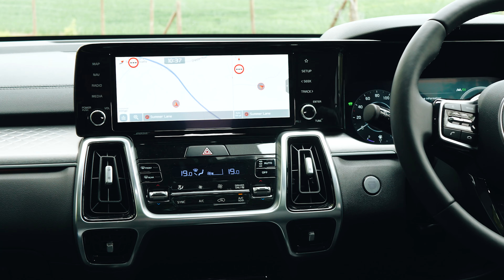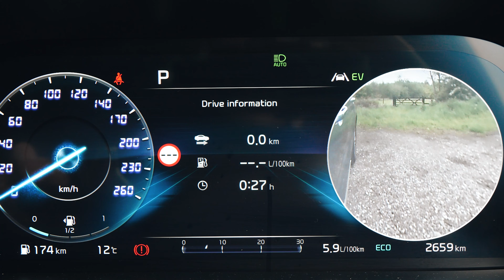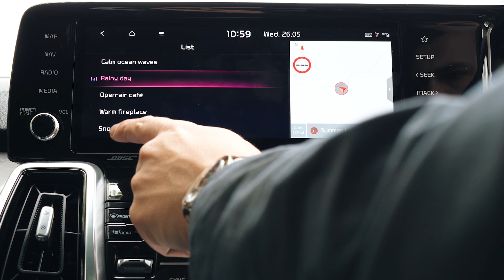Kia Sorento plug-in hybrid Business Car review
Kia's latest Sorento is also offeres with a plug-in hybrid option. Richard Bush takes it for a test drive.